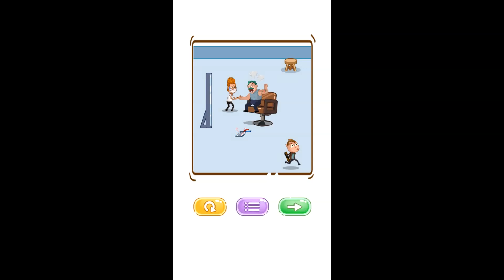Thief Master 2 - Long Hand Thief Puzzle - All Levels Answers 1 - 80 - Android Gameplay Walkthrough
Thief Master 2 - Long Hand Thief Puzzle - All Levels Answers 41 - 80 - Android Gameplay Walkthrough

Thief Master 2 is a puzzle game, Use your brain to steal everything you want. Your smile is our passion. We are really happy with that. Each level is a story that will make you happy and relieve your stress.

Use the thief's long arm to steal the items and treasures you want, play for fun. A smile will appear on your lips every time you pass a level. Each level is a different puzzle, your task is to get the item you want to rob. Train logic, memory, intelligence, problem-solving skills and creativity.